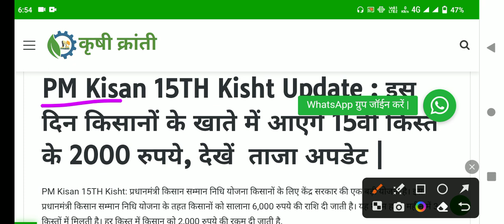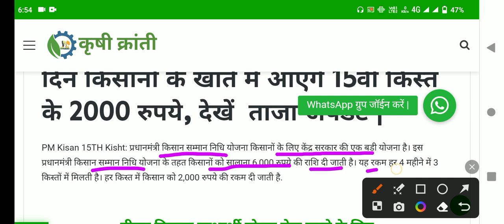PM Kisan Nidhi Yojana: 15वीं किस्त का इंतजार हुआ खत्म! 15th installment release 4000₹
pm kisan yojana 15th installment date | पीएम किसान योजना 15वीं किस्त कब आएगी | 15वी किस्त

pm kisan yojana customer care number, pm kisan yojana helpline number

PM Kisan Samman Nidhi Yojana Help Line Number || पैसे नहीं मिले हैं तो तुरंत करें यहाँ शिकायत Or पाये पैसे जल्दी

pm kisan 15th installment date | pm kisan next instalment date, PM Kisan Yojana 15th Installment Date | PM Kisan Status Kaise Check Karen 2023 | PM kisan New Update

pm kisan yojna status kaise check kare
pm kisan yojna 15 installment kab aygi
pm kisan 15 kist kab aa
pm kisan samman nidhi yojana
pm kisan last installment kaise check kare 2023,
pm kisan last installment kaise check kare mobile se,
pm Kisan,
pm Kisan 15 installment kab Jari hoga,
pm Kisan news,
pm Kisan news live,
pm Kisan news live today,
pm kisan 15th installment date 2023 latest update,
pm kisan 14th installment date 2023 update,
pm kisan next installment 2023,
pm kisan next installment 2023 date,